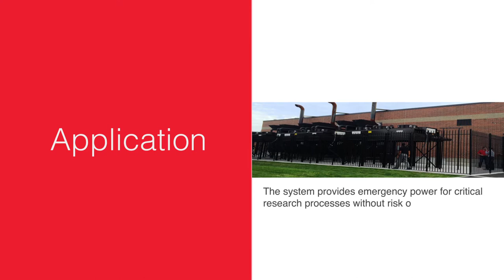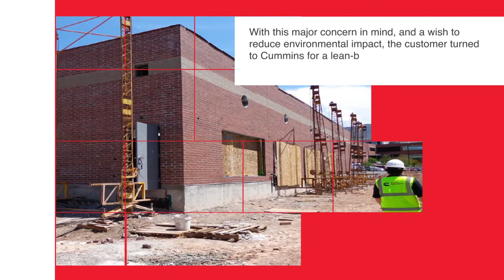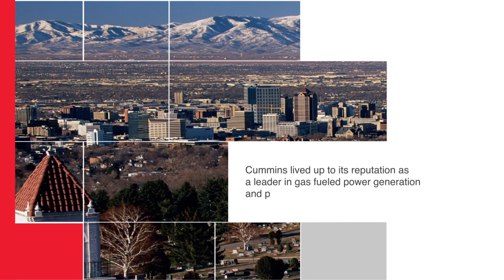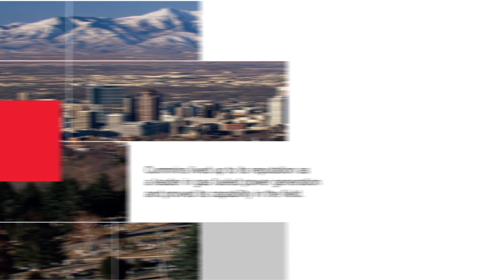Cummins Gas Generator Case Study - Arup Laboratories Salt Lake City, USA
Cummins installed 1 MW C1000N6 lean-burn generator sets in a specially designed generator room for Arup Laboratories in Salt Lake City, Utah. With automatic operation and the high availability of pipeline natural gas eliminating the risk of delivery disruption, the system provides the client with complete reassurance that power is always at hand.